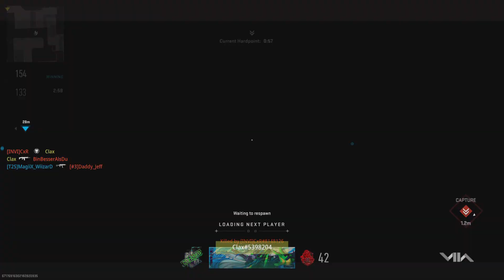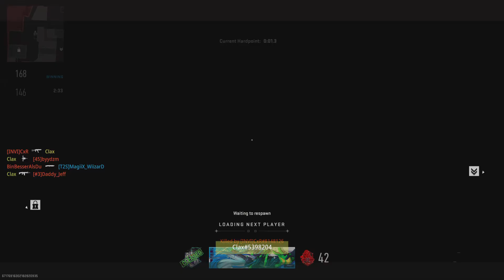RANKED PLAY GAMEPLAY MW2. INTENSE HARDPOINT